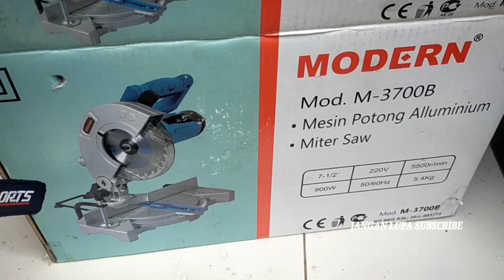UNBOXING - Mesin Potong Aluminium Miter Saw 7 inch Modern M 3700 B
Mesin Potong Aluminium Mitter Saw 7 inch Modern M 3700 B

Merk : Modern
Type : M3700B
Daya 900 watt
Listrik 220 volt Sudah termasuk mata potong alumunium

Fb : RUMAH BAROKAH TEKNIK SOLO
Fb fanspage :RUMAH BAROKAH TEKNIK SOLO
Instagram : RUMAH BAROKAH TEKNIK SOLO
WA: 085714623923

LOKASI SOLO (SUKOHARJO)
Bisa melayani cod (bayar ditempat)